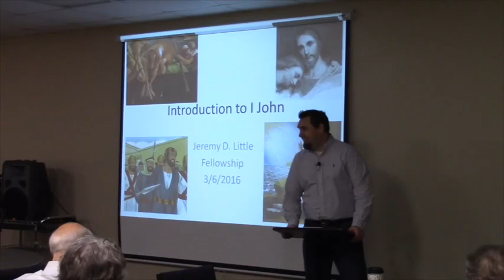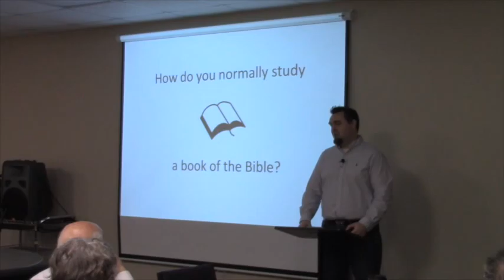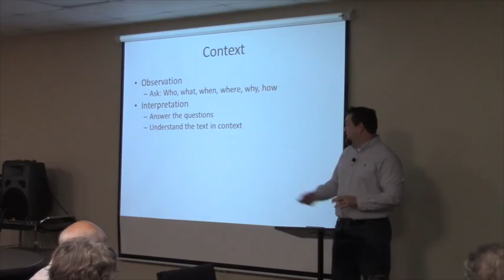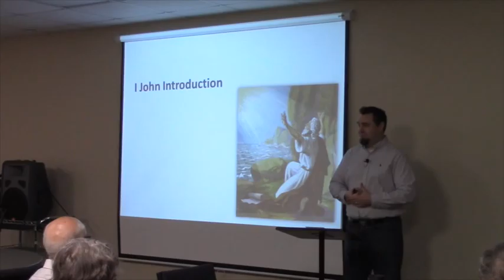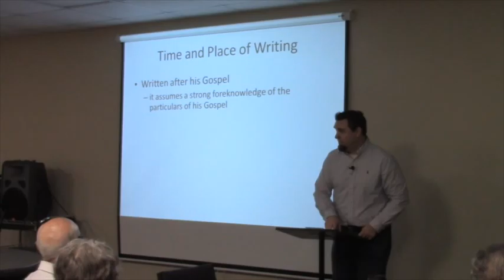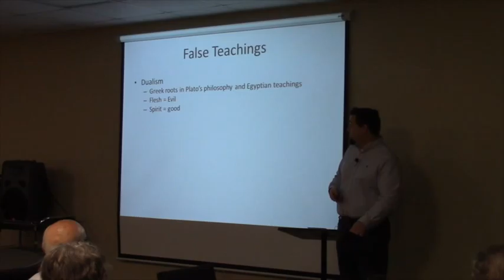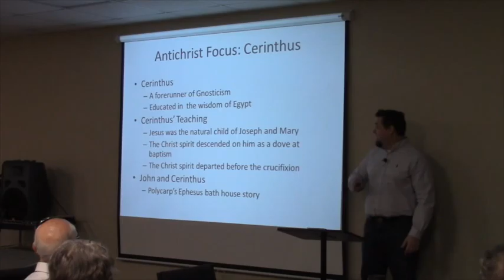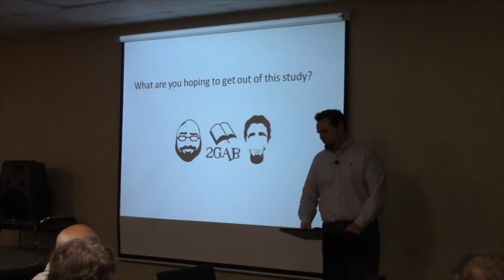2GAB I John Intro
This is the video of the lesson on the introduction to I John as taught by Jeremy D. Little.  Jeremy is guest teaching for the Fellowship class at Cypress Bible Church.  Jeremy normally teaches for 2GAB.  2GAB is a teaching ministry at Cypress Bible Church that meets every Sunday morning at 11 am.  We'd love for you to join us!